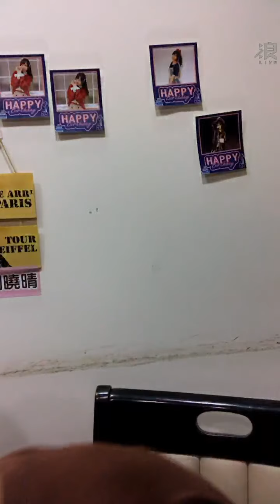2020 09 04 AKB48 TeamTP．Unit Bellflower．張法法「浪Live」直播